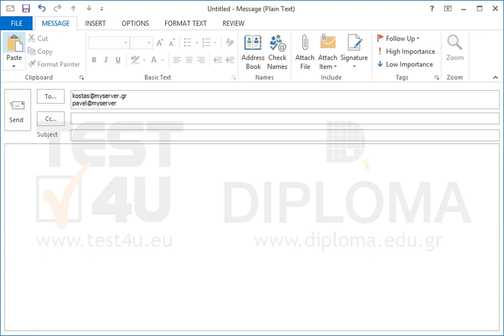Create and send a new email message to the and email...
Create and send a new email message to the and email addresses with subject Hello and body text Hello WorldWant more?